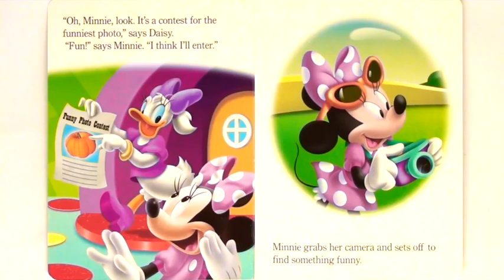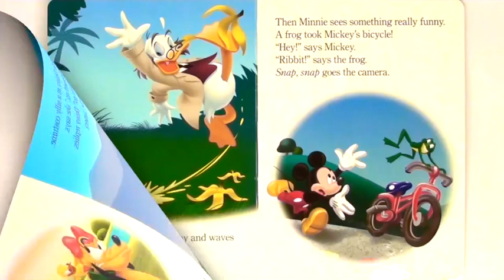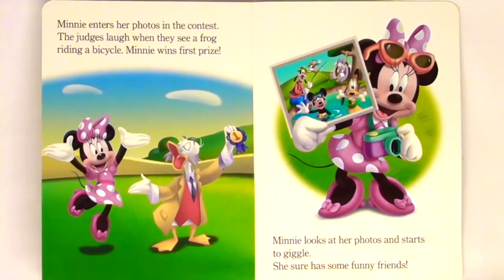Snap Goes To Camera